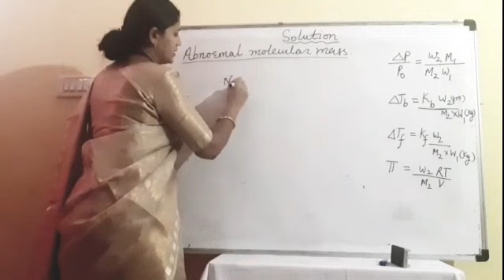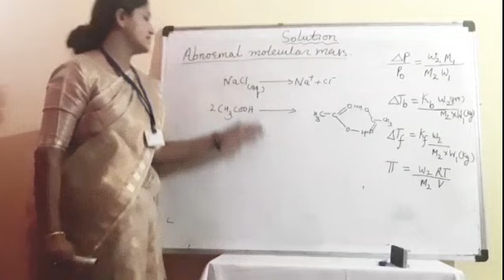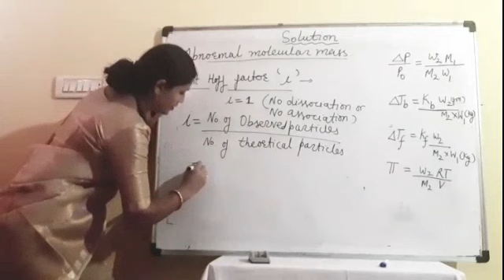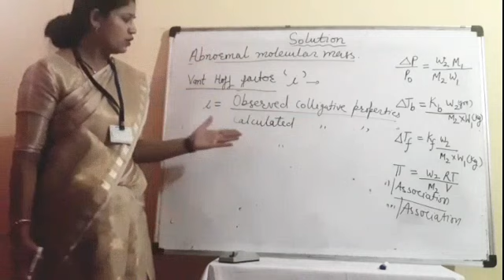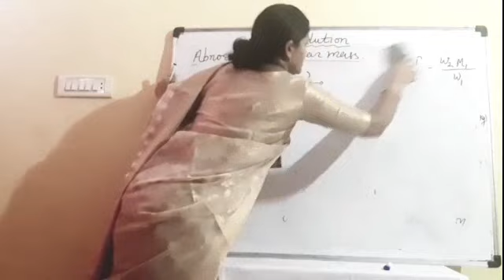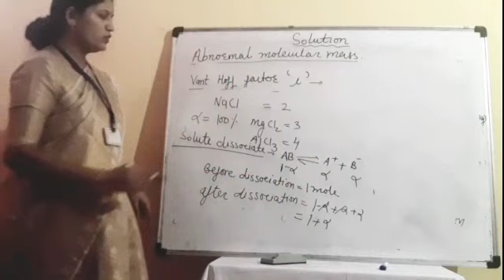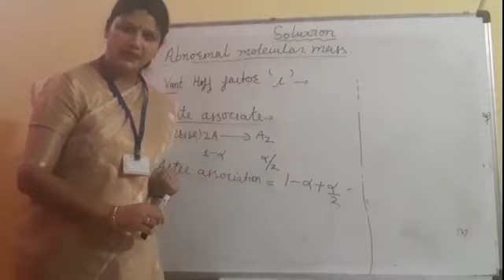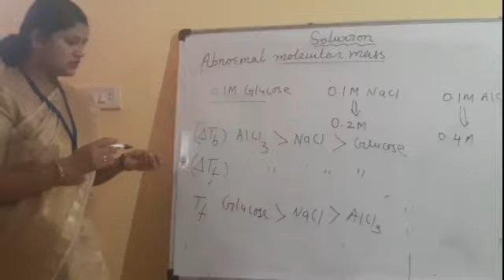Class XII Chemistry Ch. Solution Part 7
Van't Hoff Factor
Class by Dr Rinku Gupta